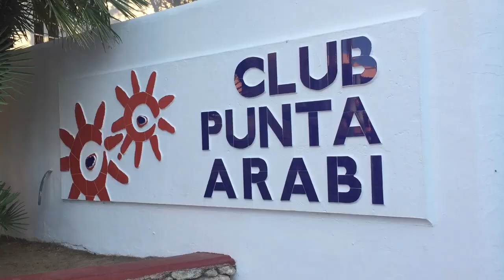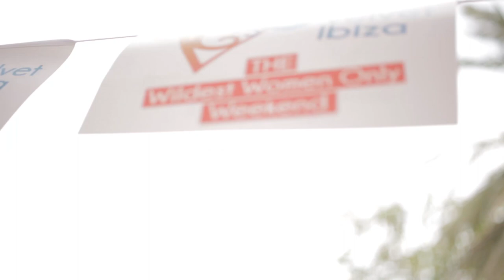VELVET IBIZA - WILDEST WOMEN'S ONLY WEEKEND - LGBT Travel Show (S4E4)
(Check out Latest blog post for Episode Guide)

Velvet Ibiza is the only Women's event taking place on the party island of Ibiza. Button traveled there with Lisa to see what this place had to offer and were floored by the beauty... of the island and the women. Here are the cliff's notes.
-Nationalities: Mostly European
-All Inclusive Event, yes that means drinks, too
-Price ranges: from 300-375 Euro
-Favorite thing about it? Best feeling of community I have ever felt in an event.
-Something to watch out for: The bungalows in the club where the event is located are clean but not luxury. If you a fancy B , get a room at the resort next door.